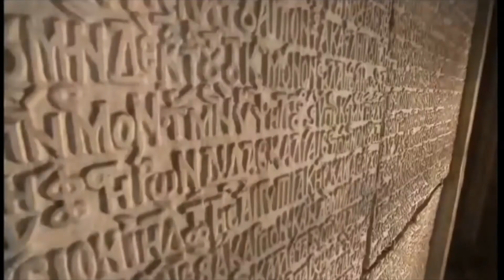Keunikan Masjid Hagia Sofia yang Jarang Kita ketahui